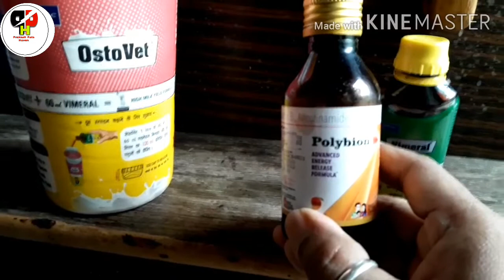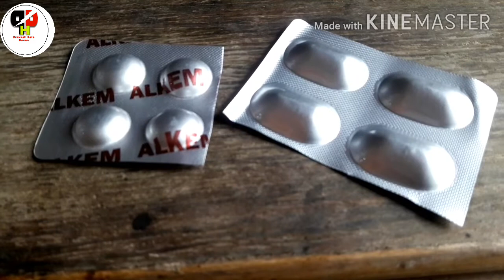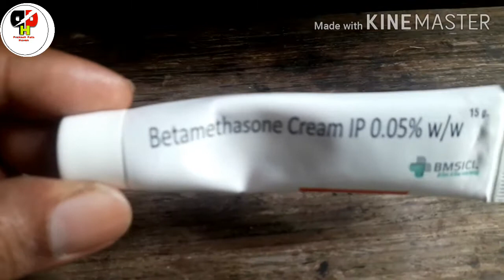खरगोश के घाव मे कीडे पड जाने पर उसका इलाज ऐसे करें।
Hi
I Am RAVI.Well come  to our utube channel prakash pets haven.
दोस्तों आज की इस विडिओ मे मैंने खरगोश मे होने वाले सर्दी जुकाम, निमोनिया का घर मे उपलब्ध
सामग्री कैसे उपचार करें वो बताया है।crd problem in rabbit.crd in rabbit and solution||fever cough and cold.crdकी problemज्यादा तर मुर्गी,
खरगोशdog,cat,goatमे पाया जाता है।poltri wale is problem koअच्छी तरह से जानते हैं।अगरcrd
Problemहो जाए तो उसका इलाज कैसे करें।ये इस वीडियो में वो बताया गया है।प्रकाश पेट हेवन.prakash pets haven.
Rabbit farming.khargoshmandi.rabbitfarm.खरगोश के घाव मे कीडे पड जाने पर उसका इलाज ऐसे करें।